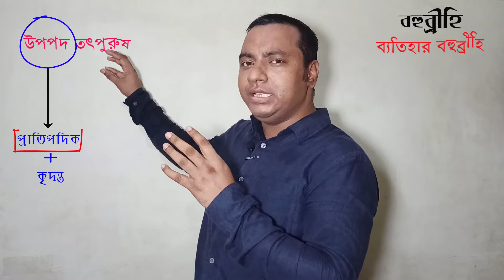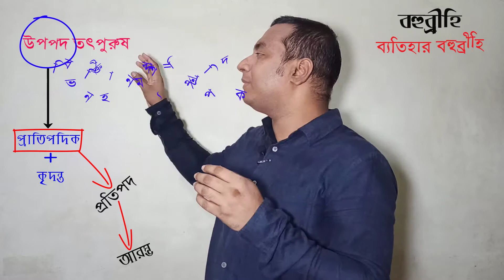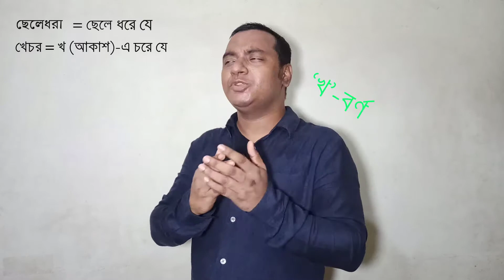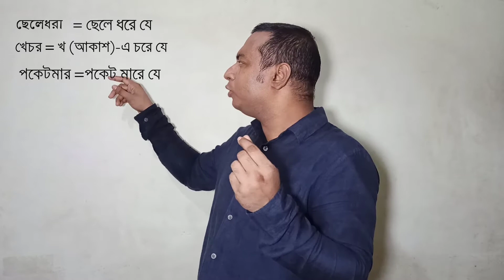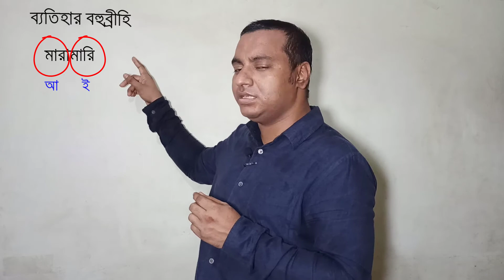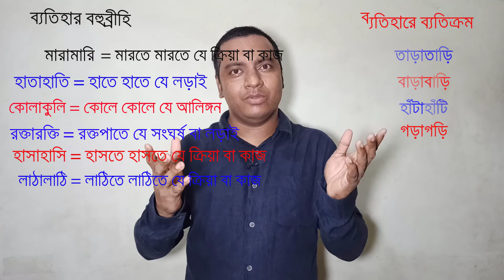সমাস | উপপদ তৎপুরুষ ও ব্যতিহার বহুব্রীহি | পর্ব-৪ | Somas | SSC | HSC | Admission Test | BCS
উপপদ তৎপুরুষ ও ব্যতিহার বহুব্রীহি সমাস নির্ণয়ের সহজ কৌশল উপস্থাপিত হয়েছে। ব্যাসবাক্য শেষে যে, যা, যার থাকলে যে শুধু বহুব্রীহি সমাস হয় সেই ধারণা ভেঙে দেয়া হয়েছে। পূর্বপদে ‘আ’ আর পরপদে ‘ই’ থাকলে আমরা যে চোখ বন্ধ করে ব্যতিহার বহুব্রীহি করতাম সেই ধারণাকেও ভেঙে দিয়ে যথাযথ রূপটি উদ্ঘাটিত হয়েছে। বলতে পারি শিক্ষার্থীগণ এই দৃুটি সমাস নির্ণয়ে যে জালে আটকে পড়তো তা থেকে নিষ্কৃতি দেয়ার লক্ষ্যে আমার এই প্রয়াস।